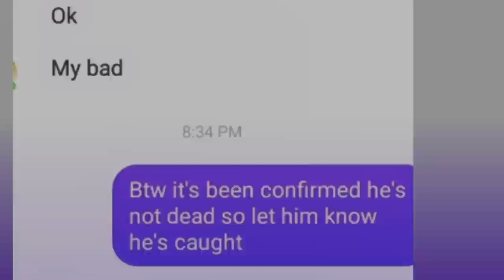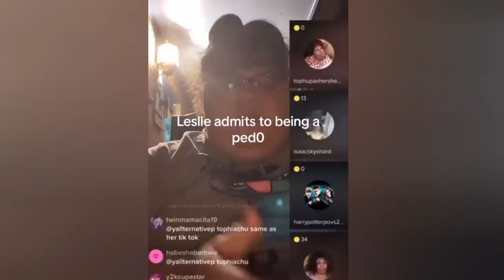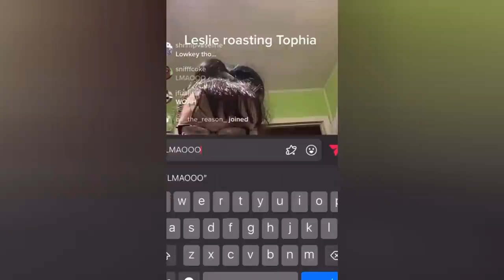The Weird World Of Leslie Clark